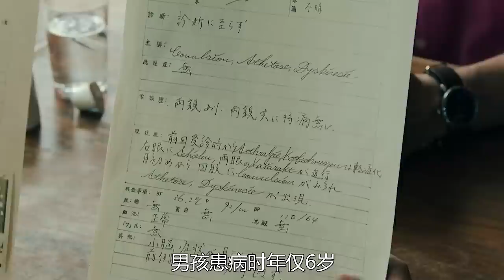【小雅】偏僻村庄的吃人习俗，吃过人肉的人都会得一种怪病！高分日剧《噬亡村》第6集